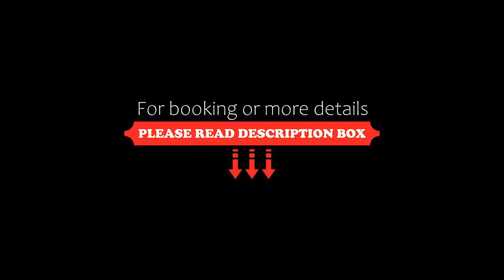Hotel La Casona de Tita, Oaxaca City, Mexico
About Property:
You're eligible for a Genius discount at Hotel La Casona de Tita! To save at this property, all you have to do is sign in.
La Casona de Tita is located 5 minutes’ walk from the Santo Domingo Cultural Centre and from the Culturas de Oaxaca Museum. It features a furnished terrace, modern style architecture and art work exhibitions.
All rooms offer colonial décor with paintings, air conditioning, a desk, safety b...
Property Type: Hotel
Address: Garcia Vigil, 805, 68000 Oaxaca City, Mexico
Searching For
1. Hotel La Casona de Tita - Oaxaca City - Mexico
2. Hotel La Casona de Tita - Oaxaca City - Mexico Address
3. Hotel La Casona de Tita - Oaxaca City - Mexico Rooms
4. Hotel La Casona de Tita - Oaxaca City - Mexico Amenities
5. Hotel La Casona de Tita - Oaxaca City - Mexico Offers and Deals
Audio Credit:
Track Title: Reasons To Hope
Artist: Reed Mathis